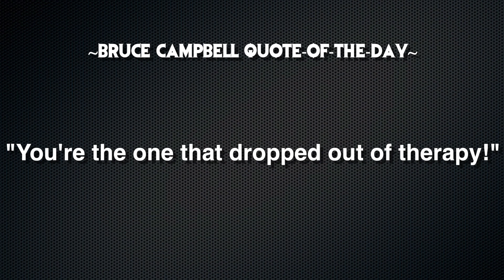Joey's Reviews: Dredd 3D (2012)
Ever saw a trailer for a movie and thought "that's gonna suck!" then you saw it and it was AMAZING? Well that was the case with me when I saw Dredd 3D